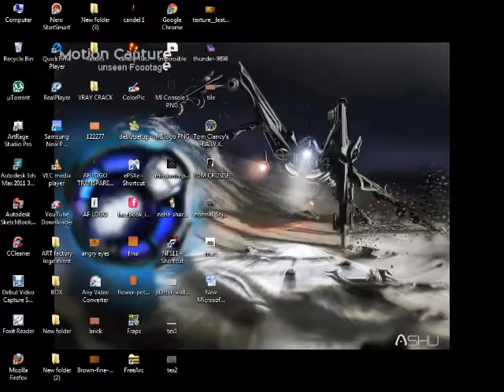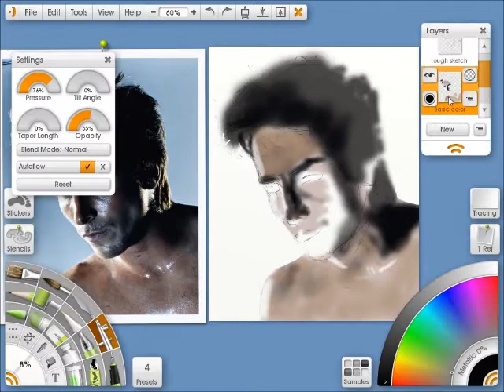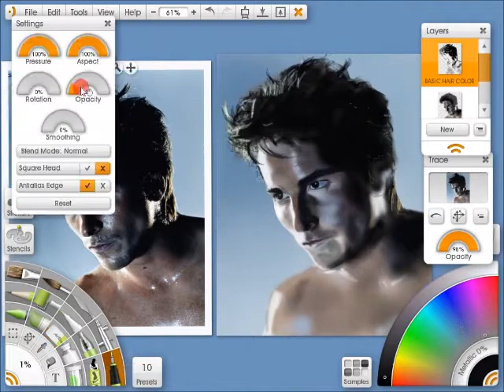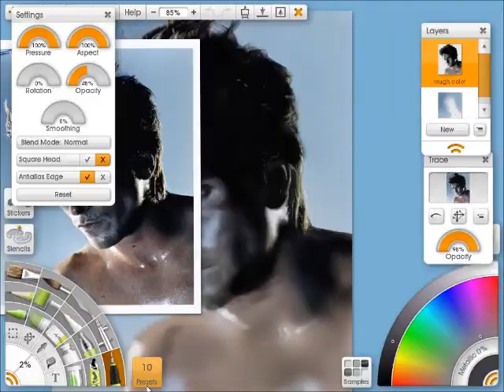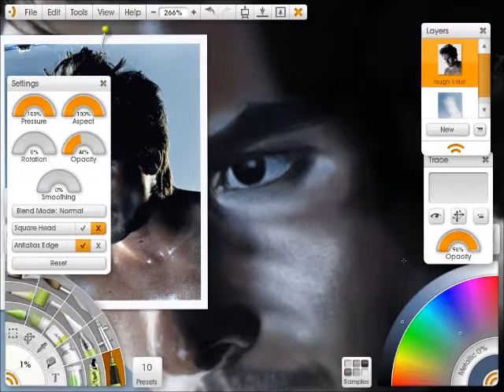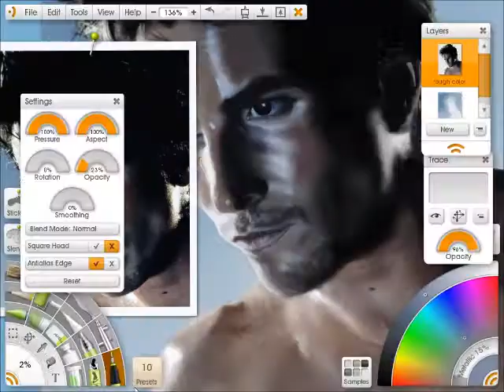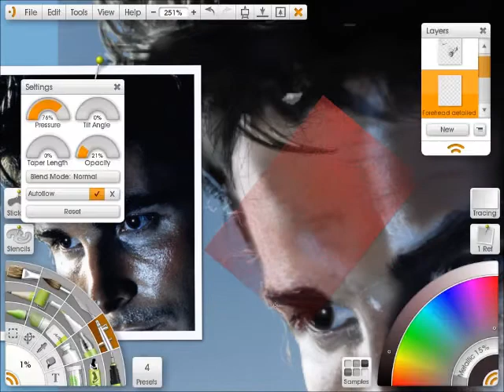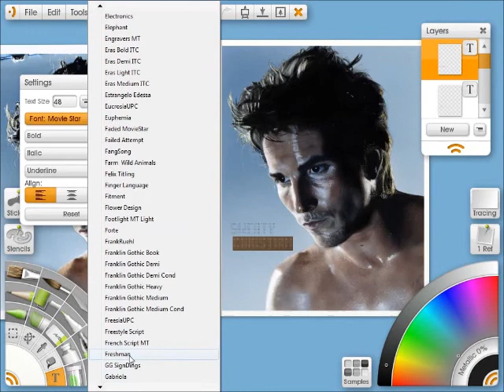Speed Painting of Christian Bale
Speed Painting with Art Rage .Potrait - "Christian Bale"
It's a Time lapse video . . .

Here i was using mouse, It's Not a continous work. . Total Time spent on the Portrait is about 8-9 hrs. . . . I completed it in 9 sessions, 2 small sessions i missed to record. . sry .m a lil' careless. . . .really Enjoyed making this one...

You Enjoy d vid too. . . . :)

-Ashu bhadauria